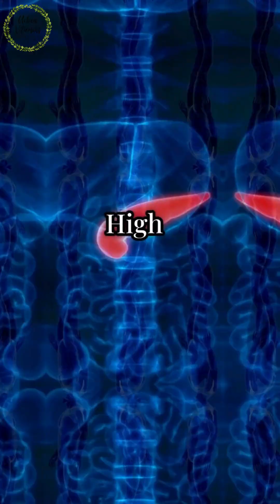Why you need to cut out sugar? | Explained by @Urban_Vitamins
Cutting out added sugar can transform your health in remarkable ways! This video dives into the powerful effects of eliminating sugar from your diet, from enhancing insulin sensitivity to improving cardiovascular health. Discover how reducing sugar not only helps with weight management but also supports clearer skin and a healthier oral microbiome. Scientific insights reveal the dangers of excessive sugar consumption, including increased risks of type 2 diabetes and heart disease. Join us as we explore these benefits and arm you with the knowledge to make healthier choices!

Follow @urban__vitamins for more evidence-based health tips..